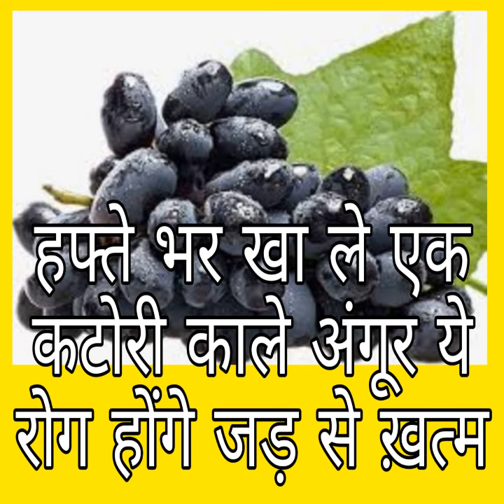हफ्ते भर खा ले एक कटोरी काले अंगूर ये रोग होंगे जड़ से ख़त्म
Are black grapes healthier than red grapes?
Are black grapes good for kidneys?
Does black grapes increase weight?
Is eating too many grapes bad for you?
red grapes nutrition
black grapes benefits
grapes are good for what part of the body
10 health benefits of grapes
white grapes nutrition
do grapes have vitamin c
black grapes nutrition
benefits of dry black grapes
How many black grapes should you eat a day?
Are black grapes good for your heart?
Are black grapes high in sugar?
Can diabetics eat black grapes?
Does black grapes increase blood?
How healthy are black grapes?
Can we eat black grapes at night?
How many calories do black grapes have?
Why do grapes make me fart?
Does black grapes cause cold?
Do Grapes raise your blood sugar?
Are grapes high in potassium?
Are black grapes sweeter than red?
Does black grapes contain iron?
Are blueberries and black grapes same?
Are black grapes good for you?
Are black grapes better than green?
What are the benefits of dry black grapes?
What is the use of dry black grapes?
What color grapes are the healthiest?
Are black grapes good for weight loss?
How many calories are in 20 black grapes?
black grapes nutrition value
green grapes nutrition
black grapes benefits
black grapes calories 100g
red grapes nutrition
calories in 500g black grapes
seedless grapes nutrition
10 health benefits of grapes
How many calories are in 100g of black grapes?
How many calories are in 12 black grapes?
How many calories are in 100g of red grapes?
Are black grapes healthier?
Is eating a lot of grapes bad for you?
Does grapes help you poop?
Can we eat grapes at night?
हरे अंगूर के फायदे
अंगूर खाने का समय
गर्भावस्था में अंगूर खाने के फायदे
अंगूर के औषधीय गुण
काले अंगूर की खेती
काले अंगूर in english
अंगूर खाने से क्या फायदे
अंगूर खाना
अंगूर खाने के फायदे और नुकसान
अंगूर के पत्ते के फायदे
अंगूर की तासीर
अंगूर का पौधा
अंगूर की खेती कहां होती है
अंगूर की जानकारी
अंगूर की प्रजाति
अंगूर की खेती को क्या कहते हैं
अंगूर का वानस्पतिक नाम
अंगूर का बीज
अंगूर की खेती सबसे ज्यादा कहां होती है
अंगूर की खेती क्या कहलाती है
अंगूर की खेती कब होती है
अंगूर की प्रजाति
अंगूर की उन्नत खेती
सेब की खेती
काली किशमिश खाने के फायदे
किशमिश के फायदे और नुकसान
किशमिश खाने का सही तरीका
किशमिश खाने के नुकसान
सुबह खाली पेट किशमिश खाने के फायदे
माइग्रेन पतंजलि
काले अंगूर खाने का फायदा
काले अंगूर के गुण
काले अंगूर खाने के फायदे बताइए
काले अंगूर के नुकसान
काली किशमिश के फायदे
काले अंगूर खाने के नुकसान
भूख बढ़ाने के उपाय बताएं
भूख बढ़ाने के लिए घरेलू उपाय
भूख बढ़ाने की आयुर्वेदिक दवा पतंजलि
बच्चों की भूख बढ़ाने की सिरप
भूख खुलने के उपाय
भूख लगने का टॉनिक
भूख कैसे बढ़ाये
माइग्रेन के नुकसान
माइग्रेन में परहेज
माइग्रेन पतंजलि
माइग्रेन के लक्षण और उपाय
माइग्रेन में क्या खाना चाहिए
मासिक धर्म माइग्रेन
भूख न लगने की दवा
भूख बिल्कुल न लगना
भूख लगने की दवा बताइए
खुलकर भूख नहीं लगती
माइग्रेन की टेबलेट
अंगूर की प्रजाति
अंगूर की प्रजाति
अंगूर की किस्मों
http अंगूर की खेती